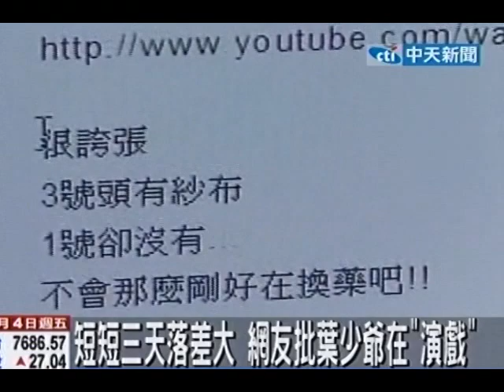「頭上突見繃帶」網友質疑葉少爺道歉誠意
中天新聞》開名車酒駕肇事撞死婦人的葉少爺3日晚間首度公開露面，他眼眶泛淚的道歉，但葉少爺的親友在道歉前1個小時還對記者嗆聲，要拍美一點，讓人質疑道歉的誠意，另外更有網友質疑，葉少爺1日被記者拍到精神看起來很好，頭上也沒有繃帶，但公開道歉時，卻出現繃帶，看起來虛弱，痛批根本是在演戲。